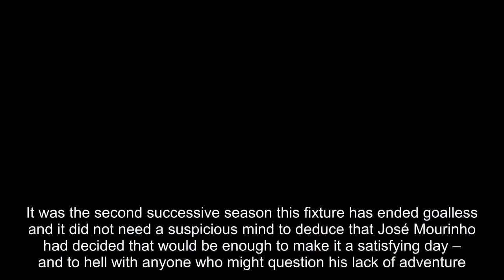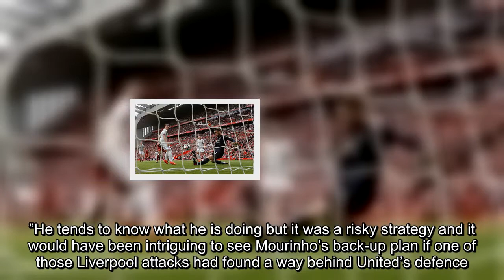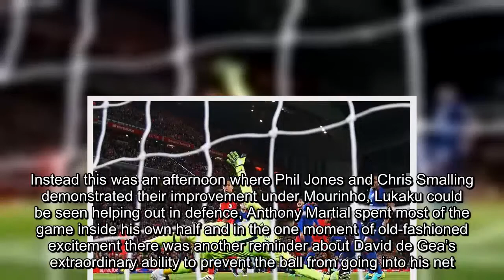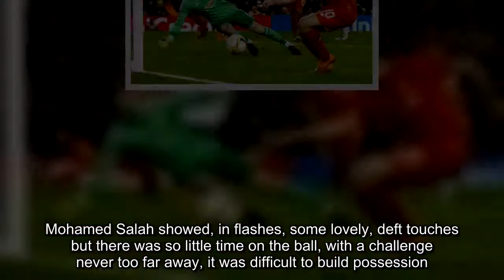Liverpool left frustrated again by David de Gea and Manchester United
If nothing else, Liverpool should probably take it as a compliment that Manchester United would choose to approach the game this way.It was the second successive season this fixture has ended goalless and it did not need a suspicious mind to deduce that José Mourinho had decided that would be enough to make it a satisfying day – and to hell with anyone who might question his lack of adventure.His team had averaged three goals a game from their previous seven Premier League fixtures but this was the first time they had faced a side in the top-12 places.Mourinho altered his tactics accordingly and the second half, in particular, was an exercise in defensive parsimony directly in front of the Kop.Liverpool were unable to break them down and Mourinho has already made it clear what he thinks about the people who might blame him for ruining games as a spectacle.For the story of this match, refer to what he said after last season’s Europa League final against Ajax: “There are lots of poets in football, but poets don’t win many titles.”He tends to know what he is doing but it was a risky strategy and it would have been intriguing to see Mourinho’s back-up plan if one of those Liverpool attacks had found a way behind United’s defence.Instead, the home side did not have the wit or creativity in decisive areas and, unfortunately for Jürgen Klopp, three points have never been awarded for moral victories.Liverpool have won only one of their last eight games in the various competitions and it all seemed rather flat at the end.“What did José Mourinho say?” Klopp wanted to know. “That we were the more defensive side? That would have been funny.”Mourinho has heard it all before and will reflect on a job well done, no matter how much it grates with him when he is accused of putting together teams that do not play the classic United way.They did not manage a single noteworthy attack in the second half but the most extraordinary statistic of the afternoon was that it was not until the 17th minute that Romelu Lukaku managed a touch of the ball.Lukaku is often accused of lacking his best work in the more challenging assignments but his failure to score here owed more to the circumstances.The Belgium striker had one chance in the first-half when he aimed his shot too close to the Liverpool goalkeeper, Simon Mignolet, but he was isolated for most of the game and perhaps there was a measure of frustration in the challenge that sent Joe Gomez flying close to the touchline.Instead this was an afternoon where Phil Jones and Chris Smalling demonstrated their improvement under Mourinho, Lukaku could be seen helping out in defence, Anthony Martial spent most of the game inside his own half and in the one moment of old-fashioned excitement there was another reminder about David de Gea’s extraordinary ability to prevent the ball from going into his net.Anfield was already rising to its feet when Roberto Firmino deceived Nemanja Matic inside the penalty area and Joël Matip reached the cross first.The Liverpool defender made a solid connection, eight yards out, but in that split second De Gea was already adjusting his body, jutting out his left foot to block the shot on the goal-line.It was an exceptional piece of improvisational goalkeeping and when De Gea rose to his feet he still did not have a hair out of place.What an incredible keeper he has become. That apart, there was not a great amount of penalty-area activity during a first half that was far too hectic to expect either side to pass the ball with their normal accuracy.Mohamed Salah showed, in flashes, some lovely, deft touches but there was so little time on the ball, with a challenge never too far away, it was difficult to build possession.Both sides were guilty of not taking enough care of the ball and perhaps that was inevitable when everything was so fast and furious.The second half was a more controlled affair, with Liverpool pressing forward, forcing a succession of corners but without ever giving the impression they were wearing down their opponents.Klopp’s men played many passes, but never the killer one. Gomez came the closest with a clipped pass into Emre Can’s path but the German’s shot went into the Kop and, after that, there were only sporadic moments when De Gea was threatened again.Mourinho brought on another centre-half, Victor Lindelöf, in the final exchanges for Ashley Young, a converted defender playing here as a right winger, and the game huffed and puffed to its end under the glare of the autumnal sun.It was the first time ever there have been back-to-back 0-0 draws in this fixture and Klopp was asked afterwards if he would ever set up a team in the way that Mourinho had.“You could not play this way at Liverpool,” he replied, “but it’s OK for Manchester United.